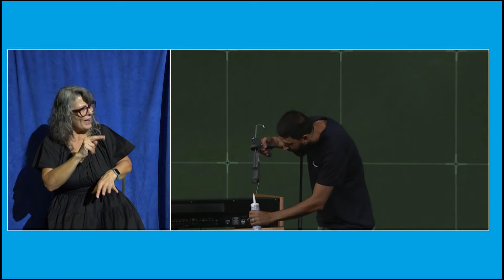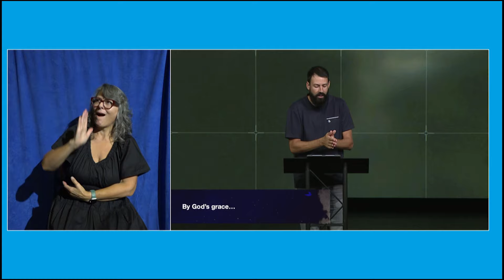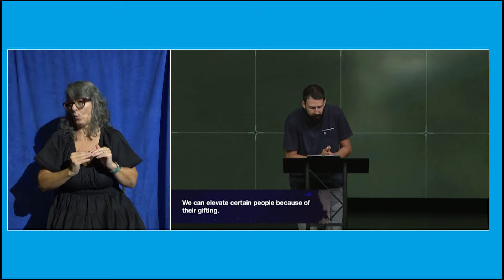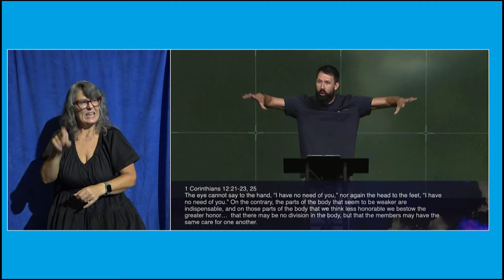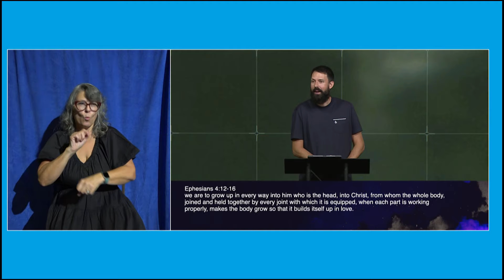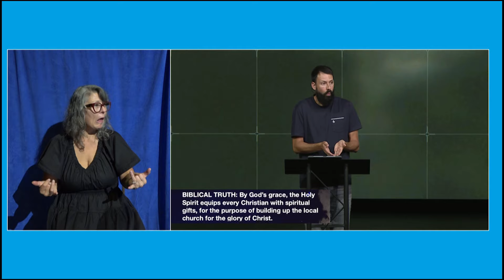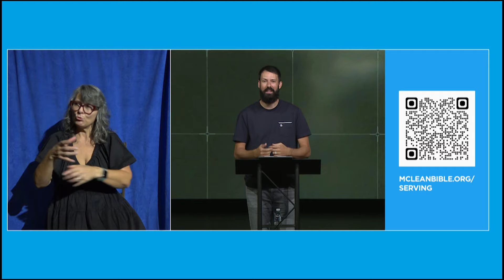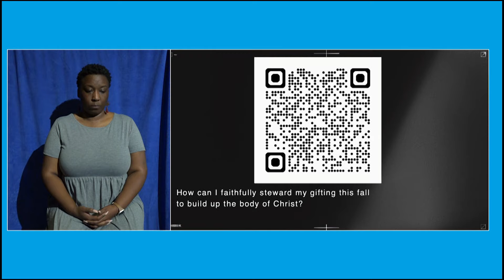ASL - Sunday September 1, 2024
00:00 - Greeting
09:27 - Romans 12:3-8
11:05 - Biblical Truth: By God's grace, the Holy Spirit equips every Christian with spiritual gifts, for the purpose of building up the local church for the glory of Christ.
14:39 - The Holy Spirit equips every Christian with spiritual gifts
15:33 - 1 Corinthians 12:4-7
17:30 - Romans 12:4-5
18:59 - We can elevate certain people because of their gifting.
19:32 - Romans 12:3-4
19:57 - 1 Corinthians 12:21-23, 25
21:23 - We can become overly concerned about identifying the gifts
22:45 - Romans 12:6
24:18 - Tip 1 Just start serving somewhere
24:52 - Galatians 5:13
26:04 - Tip 2 Ask others in the church
26:37 - 1 Thessalonians 1:2-5
30:10 - 1 Corinthians 12:7
30:16 - 1 Corinthians 14:12
31:01 - Ephesians 4:12-16
32:35 - 1 Peter 4:10-11
34:39 - Biblical Truth: By God's grace, the Holy Spirit equips every Christian with spiritual gifts, for the purpose of building up the local church for the glory of Christ.
36:29 - Hebrews 6:10
38:20 - Mcleanbible.org/ministrydirectory
42:46 - Mcleanbible.org/serving